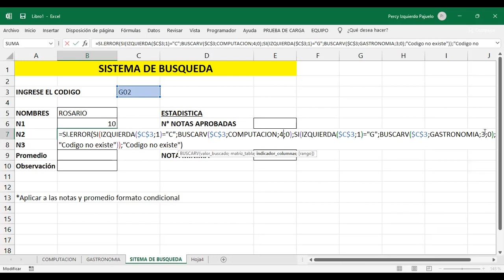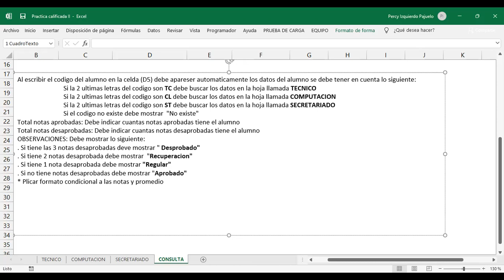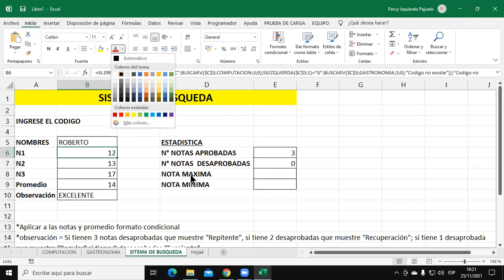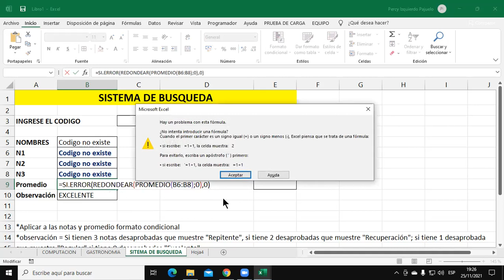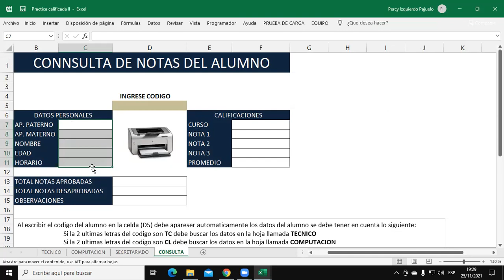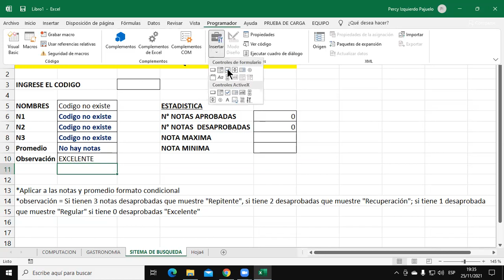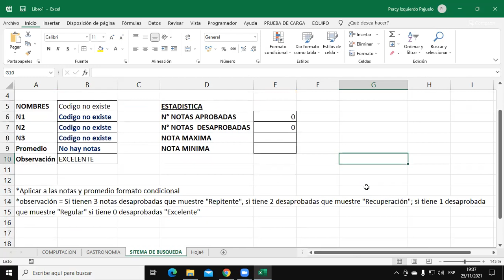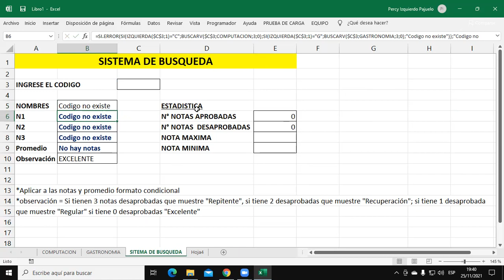Clase 02 Taller I 25-11